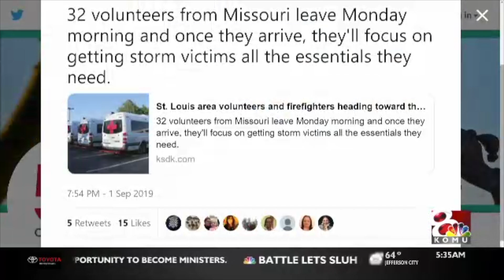Cox Hurricane Dorian Breakout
This is a breakout on Hurricane Dorian I did during the Fall of 2019 while I was a senior at the Missouri School of Journalism. This was for KOMU-TV in Columbia, Missouri during our morning show that runs from 4:30 - 7 a.m.